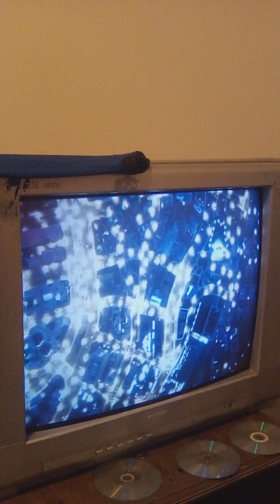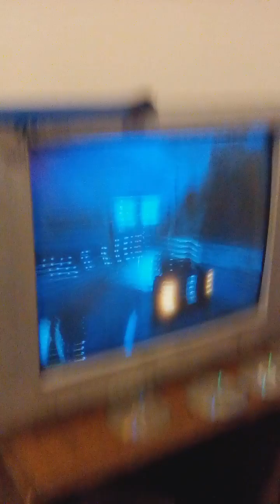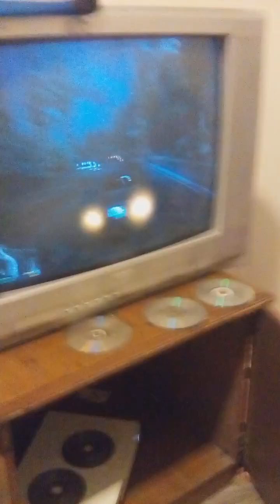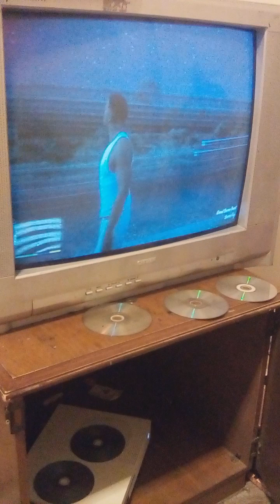May 24, 2023